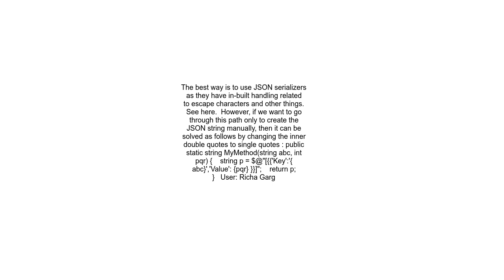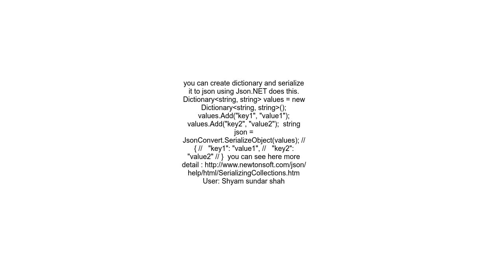How to use string interpolation and verbatim string together to create a JSON string literal